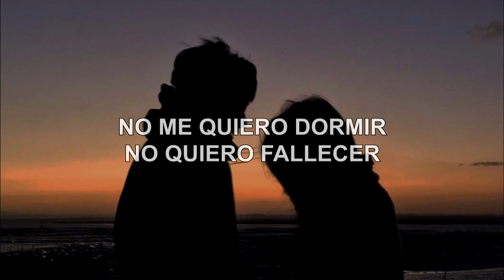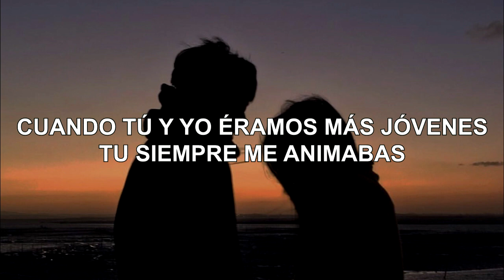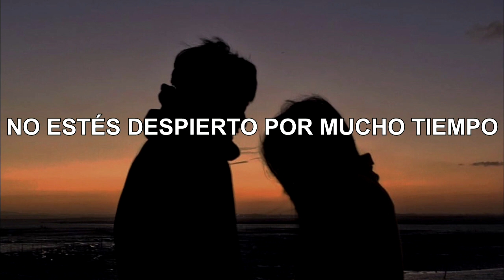Powfu - Death Bed (Subtitulada Español) ft. beabadoobee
Leer...

Mi traducción no es perfecta, solo busco darle sentido a la letra mediante sinónimos, ya que al traducir del inglés al español se pierde el sentido y la coherencia en la mayoría de los caso.